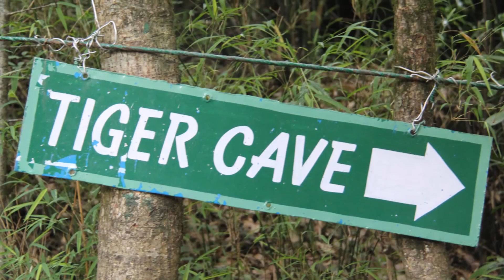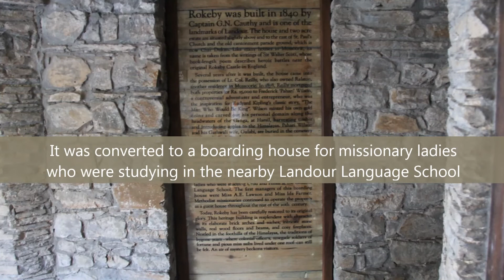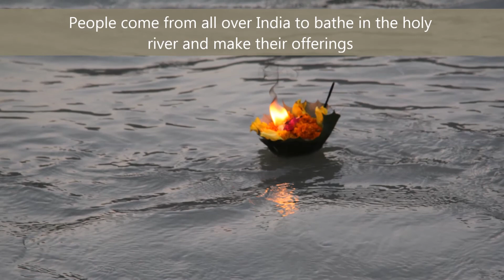2. Rijsinghani 2014 India Trip - Nainital, Landour, Rishikesh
2. Rijsinghani 2014 India Trip - Nainital, Landour, Rishikesh